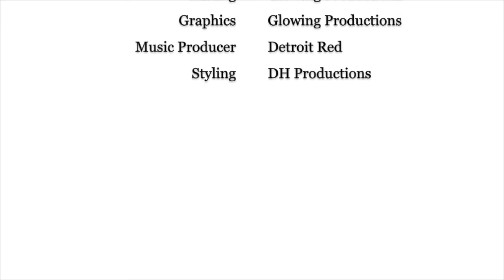Mickey Cohen. It’s A No For Me. - Week6 Fifty-Too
Mickey Cohen famous mobster, its "Boo!" for me. WATCH to see my thoughts on the national superstar.

Week 6 Book:
Secrets of a Sparrow By: Diana Ross

Week 5 Book:
Mickey Cohen: The Life and Crimes of L.A.’s Notorious Mobster
By: Tere Tereba

Credits:

Executive Producer: Dr. Donna Thomas-Rodgers
Created by: Dr. Donna Thomas–Rodgers
Production: Glowing Productions
Graphics: Glowing Productions
Music Produced By: Detroit Red
Genre: Red Symphony
Styling: D. Howard